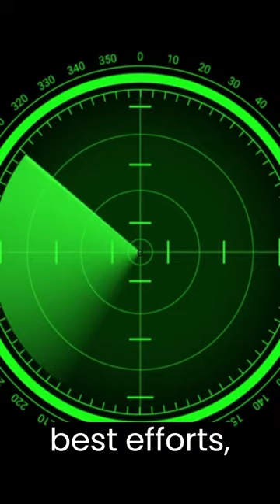Vanished Russian nuclear submarine with missiles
Unraveling the Mystery of the Lost Submarine K-129: A Fascinating Tale of Cold War Intrigue 🚢💎. Dive into the enigmatic history of K-129, a covert Soviet ballistic missile submarine that vanished without a trace during the height of the Cold War. 🇷🇺⚓ Delve into the gripping details of its top-secret mission and the covert operation to recover the lost vessel. Discover the classified underwater missions, espionage, and the international efforts that shrouded this maritime mystery for decades. 🕵️‍♂️🔍

Explore the theories and speculations surrounding K-129's fate, from accidental sinking to encounters with rival submarines. Uncover the technological advancements and challenges faced during the daring recovery mission, a feat that involved groundbreaking deep-sea operations. 🌊🔧

Join us on this captivating journey through history's clandestine waters as we shed light on one of the most intriguing submarine stories of all time. Watch the video for exclusive insights and untold secrets about K-129, the lost ballistic missile submarine that continues to intrigue and captivate to this day. 🎬📜